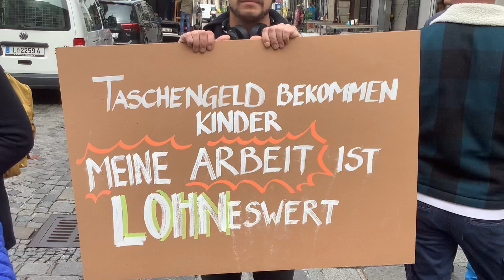Weg mit dem Scheiß Taschengeld! Wir Beeinträchtige brauchen Lohn!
Die SPÖ, ÖVP und FPÖ sind zu uns Beeinträchtigen Menschen voll Scheiße und das ist Mobbing!